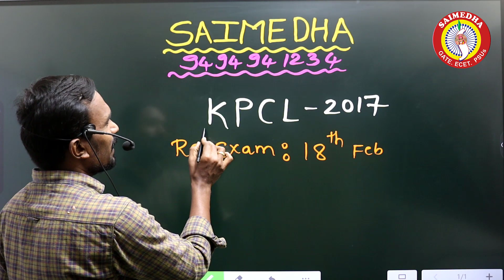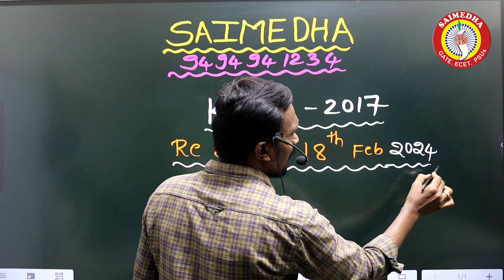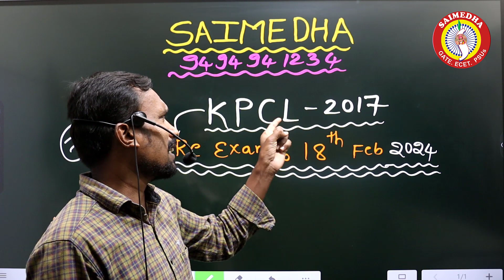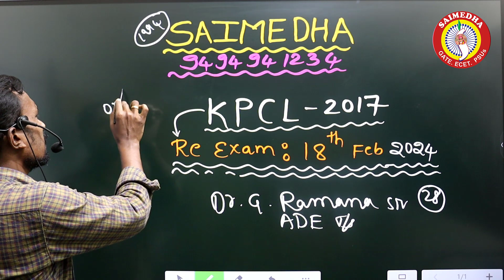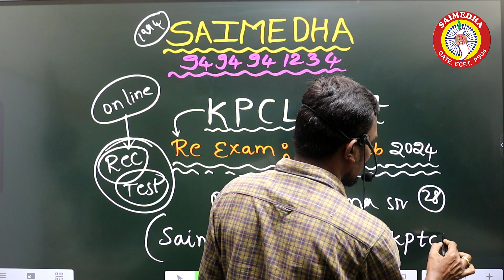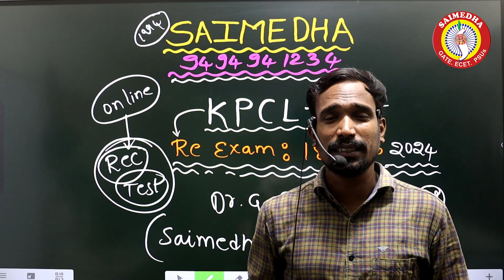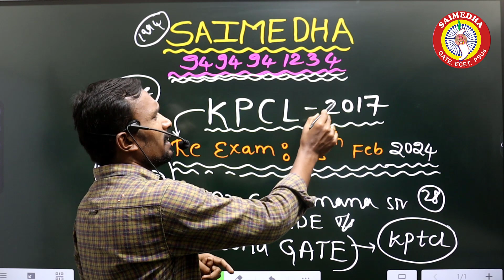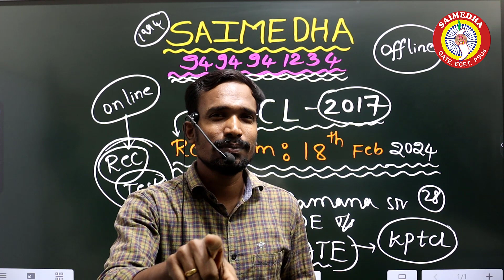KPCL RE-EXAM DATE II SAIMEDHA